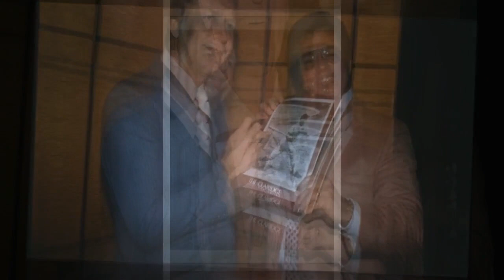Mickey Kuhn, Gone with the Wind’s last surviving actor, dies aged 90